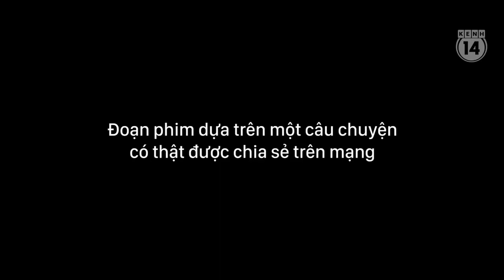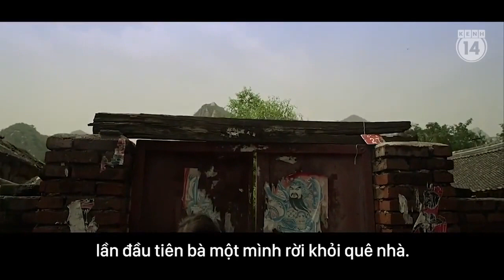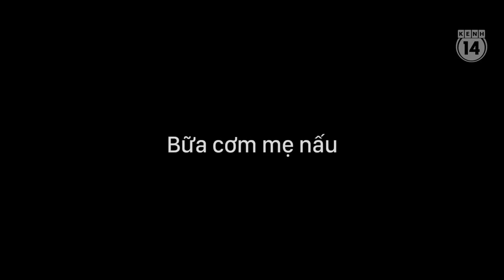Video về tình yêu của mẹ lấy nước mắt hàng triệu con tim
Đây là hình ảnh của triệu người mẹ trên khắp thế giới.
Họ luôn hy sinh vì con cái.
Đó là thiên chất đáng quý và cao cả nhất. Vậy khi bạn còn có mẹ thì đừng làm mẹ khóc.